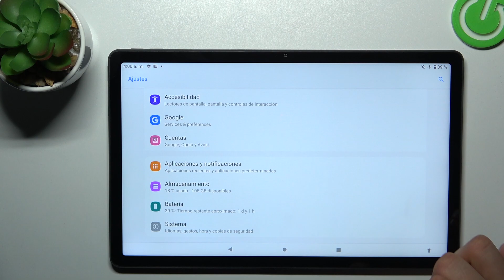Como formatear Lenovo Tab P11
En este vídeo explicamos cómo restablecer de fábrica los datos del Lenovo Tab P1. Sigue nuestro tutorial y descubre cómo hacer hard reset de todos los datos en tu Lenovo Tab P1.

¿Cómo restablecer de fábrica el Lenovo Tab P1? ¿Cómo restablecer de fábrica los datos en el Lenovo Tab P1? ¿Cómo restablecer el Lenovo Tab P1?